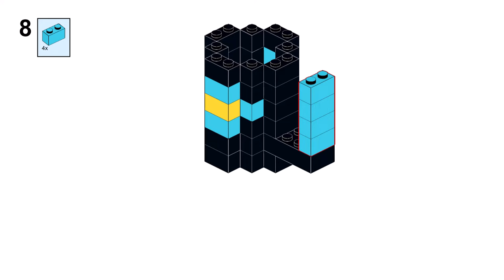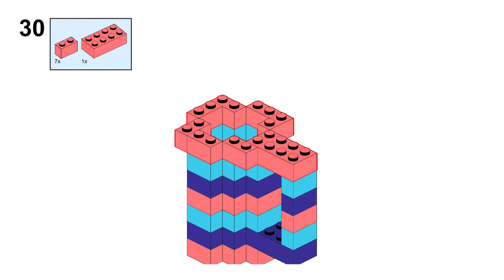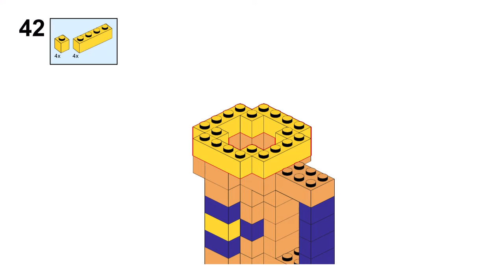5 MUG Lego classic 11030 ideas How to build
How to build a 5 MUG with Lego classic 11030 ?
Following this instruction, you can build a 5 MUG from only  the parts of the Lego classic 11030